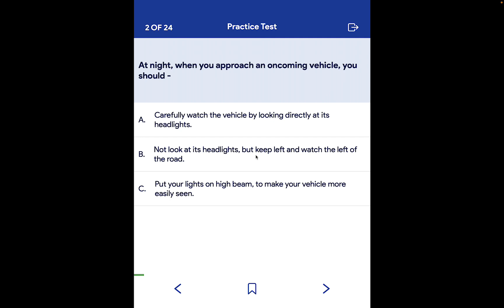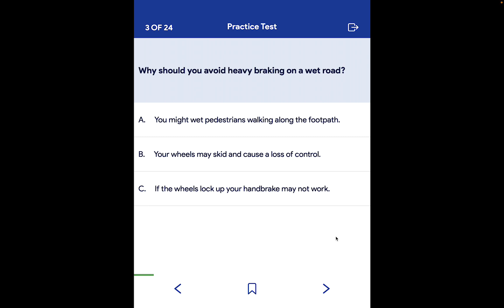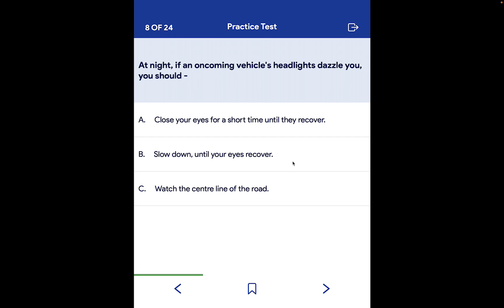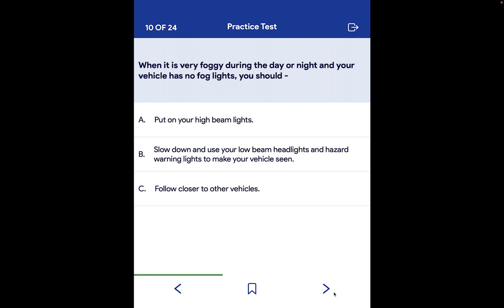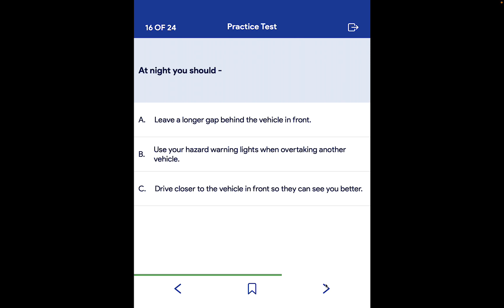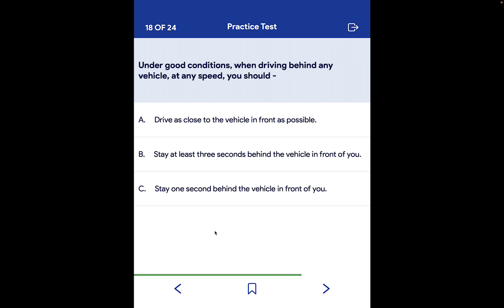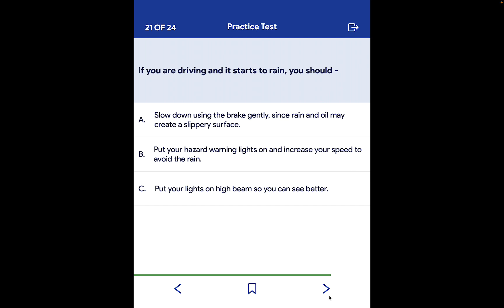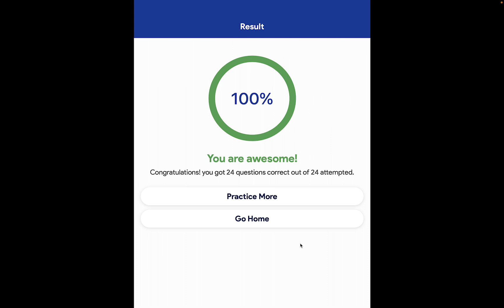澳洲新南威尔士州驾考科目一每日一练(18) 疲劳驾驶与保护性策略专题